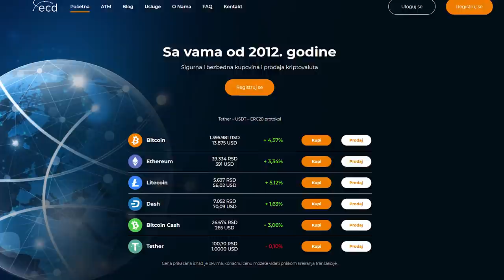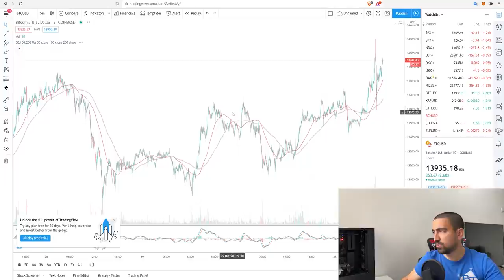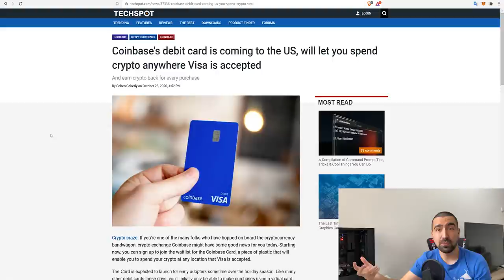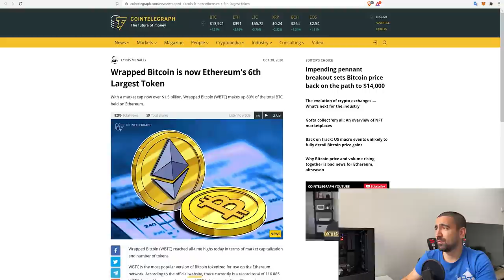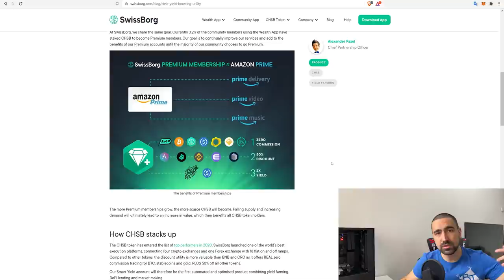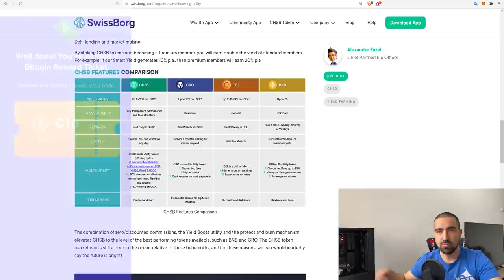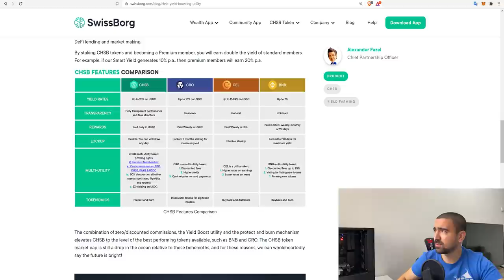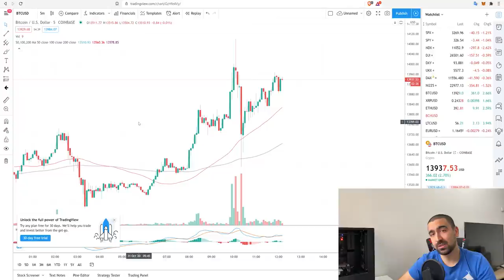BITCOIN PONOVO DOSTIGAO CENU OD 14.000$